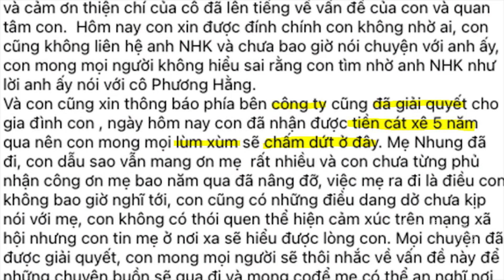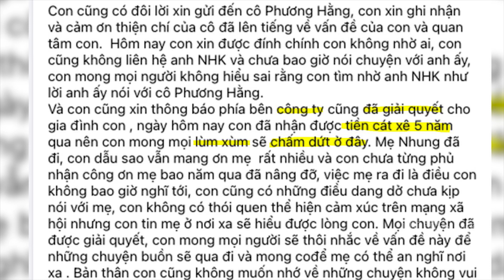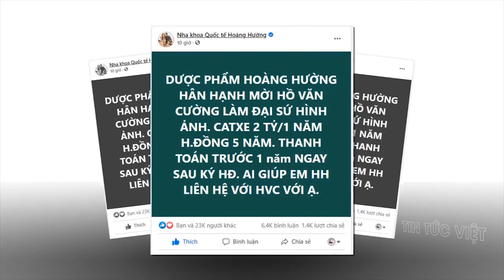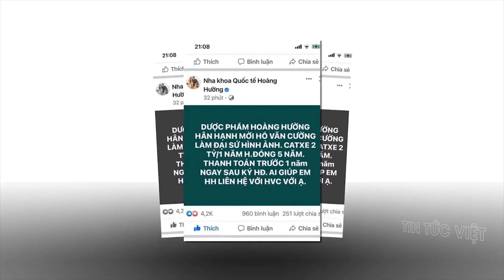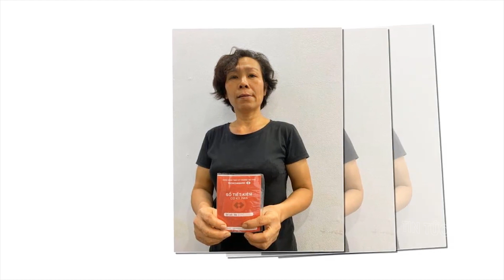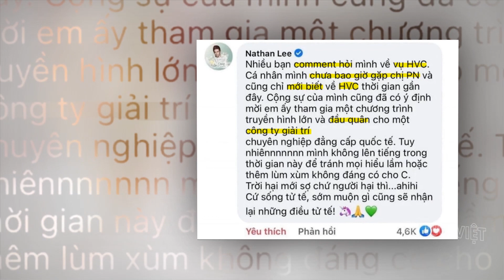[ TIN MỚI NHẤT ] Hồ Văn Cường bỗng MẤT TÍCH sau tin đồn bị ÉP CUNG' 6 tiếng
00:32 Hồ Văn Cường bỗng 'mất tích' sau tin đồn bị 'ép cung' 6 tiếng
02:38 Nhiều "đại gia" muốn đỡ đầu cho Hồ Văn Cường, đâu mới là "bến đỗ" để nam ca sĩ tiếp tục sự nghiệp ca hát?
08:05 'Vựa muối' Nathan Lee có chia sẻ bất ngờ liên quan đến ồn ào của Hồ Văn Cường